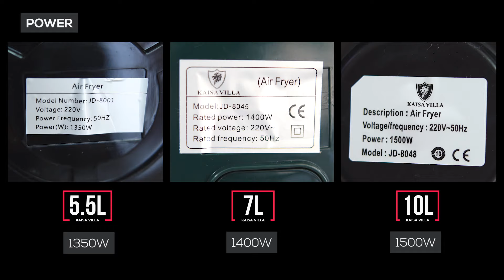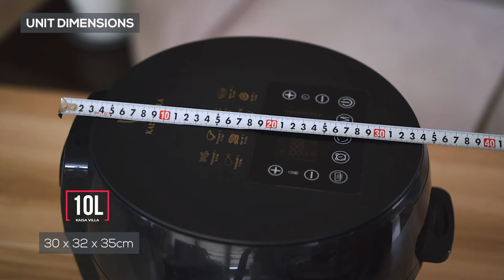Kaisa Villa Air Fryers Comparison - 5.5L vs 7L vs 10L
From the famous air fryer brand "Kaisa Villa", this is just a quick comparison between the 3 different sizes of their air fryers.
We are giving away a 7L Kaisa Villa Air-fryer, if you want to join watch the full video of Kaisa Villa 7L digital air-fryer the mechanics on how to join is there. Goodluck everyone